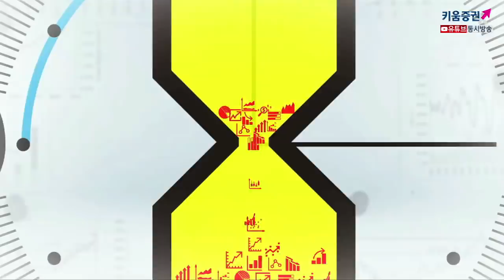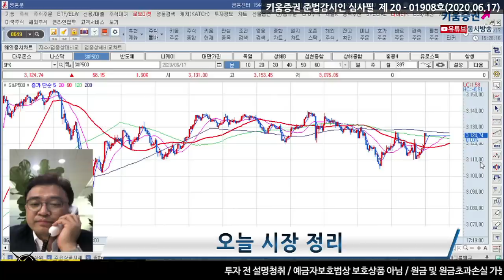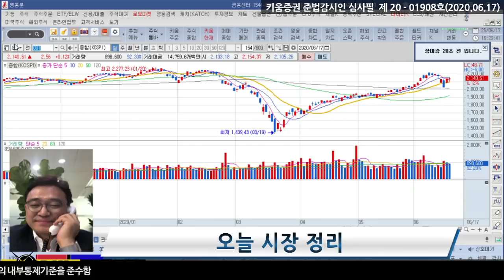한반도 리스크 불구, 국내증시 선방한 이유는? (마감시황.주식투자/20.06.17)